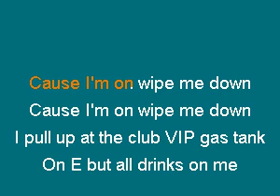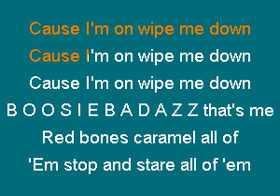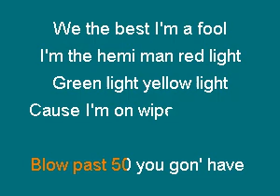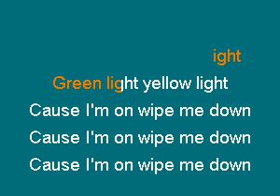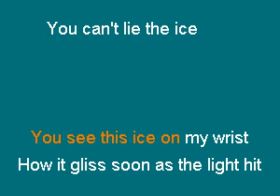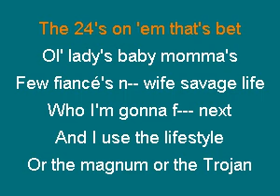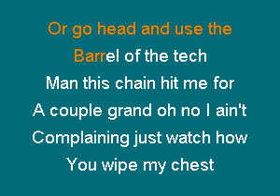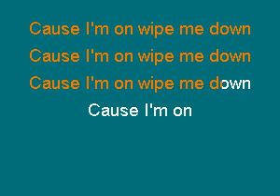PHU0706 17 Lil Boosie & Foxx & Webbie Wipe Me Down vocal [karaoke]